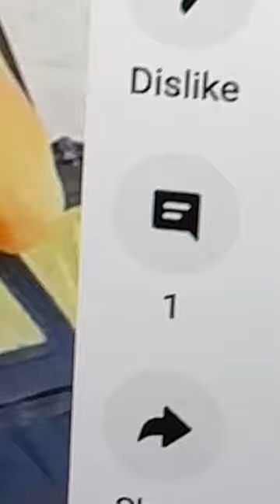My DOG just got his ✨FIRST✨ YouTube comment 😳🎉 *hAppY tWErking*